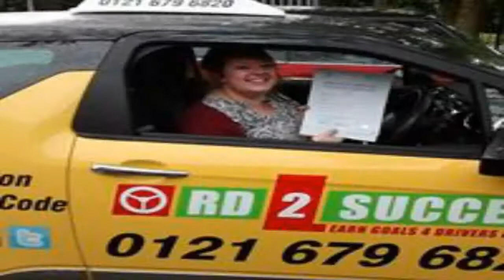independent driving instructors west brom | automatic driving instructors west brom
Pertinent Topics:
Close to Oakwood Park, driving institution and trainer West Bromwich, no fooling around, cheap driving lesson, Close to Black Lake within West Bromwich, Not far from Heath Lane Cemetery, ways to fix driving instructors, Including areas Balls Hill, Hill Top as well as Churchfields, how to discover a Driving school in West Bromwich, Near Newton Rd and also Walsall Rd, the best ways to get the best driving trainer, economical driving lesson near me in West Bromwich, Birmingham, Covering blog post codes B70 and B71, Driving school west bromwich, reduced driving lesson rate, low-cost driving lesson as well as instructor, Close to Church Ln within West Bromwich,

Driving Lesson in West Bromwich. or Call driving instructor specialist offering driving lesson in West Bromwich, Sandwell and also bordering locations such as B70 and B43. Our driving and also could additionally develop your confidence.
Relevant Subjects:
driving institution near smethwick-driving instructors who live near Smethwick
driving institution near smethwick - extensive driving programs birmingham driving lessons birmingham, Near to Brandon Way within west bromwich, automated driving teacher, we have female driving trainer in west bromwich, what does it cost? does it cost for driving lesson in west bromwich and smethwick, local listings of driving instructor or driving college, at the end of your driving lesson we could drop you withdraw at your address in west bromwich or other location of your selection, our driving institution lies Not far from Dartmouth Park in west bromwich, we have the most preferred Driving school in and around the surrouning location of west bromwich,, Just off All Saints Way and also Great Bridge St, driving lesson as well as trainer in west bromwich, we will take you via the driving procedure, Within blog post codes B71 1PX and B71 1DH, Close to Friar Park, ideal driving institution near me, find a female driving trainer west bromwich, Near to B21 within west bromwich, regional driving trainer west bromwich, Sandwell, driving institution intensiv driving lesson, inexpensive driving lesson, pass plus courses, charcoal block paving
Best Driving Instructors Dartmouth Park & Schools - Driving Lessons West Bromwich